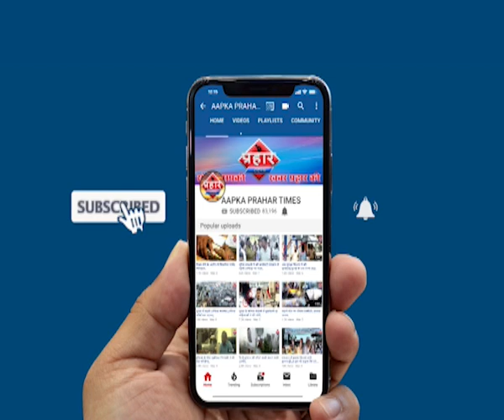मनसे का मुंडन आंदोलन जमकर हुई नारेबाजी islamuddin khan ,Prahar Times -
मनसे का मुंडन आंदोलन जमकर हुई नारेबाजी islamuddin khan,
मनसे कार्यकर्ताओं ने पत्री पूल को लेकर किया मुंडन आंदोलन इसमें कई कार्यकर्ताओं ने अपने सिर के बाल मुंडवा दिए और विरोध जताया लगातार यातायात से लोगों को परेशानी और हो रहे हादसों के खिलाफ मनसे ने मुंडन आंदोलन किया,

prahar times